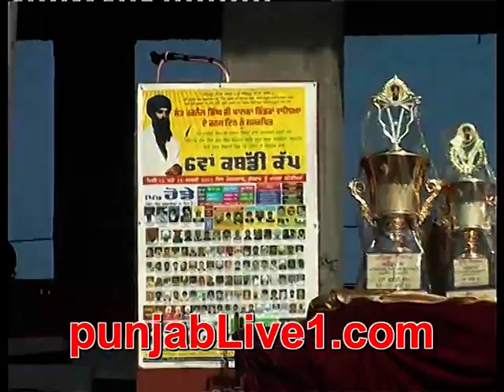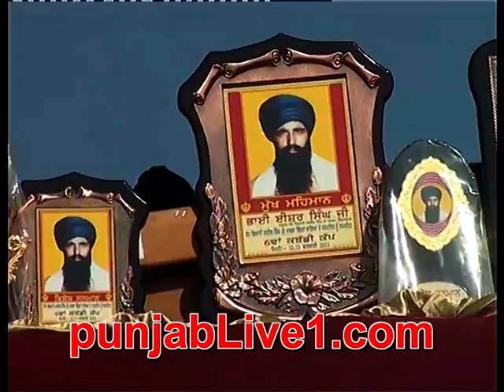rode part 1